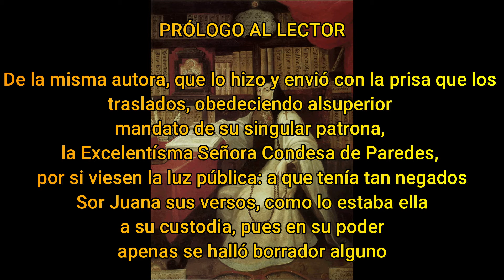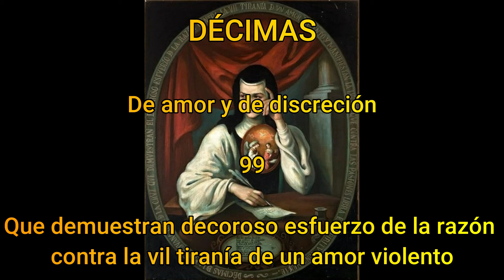El Bonobo de Vitruvio presenta: Poemario. Sor Juana Inés de la Cruz. Poemas I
Juana Inés de Asbaje Ramírez de Santillananota (San Miguel Nepantla, Tepetlixpa; 12 de noviembre de 1648 o 1651-Ciudad de México, 17 de abril de 1695), más conocida como sor Juana Inés de la Cruz o Juana de Asbaje, fue una religiosa jerónima y escritora novohispana, exponente del Siglo de Oro de la literatura en español. También incorporó el náhuatl clásico a su creación poética.

Considerada por muchos como la décima musa, cultivó la lírica, el auto sacramental y el teatro, así como la prosa. Con muy temprana edad aprendió a leer y a escribir. Perteneció a la corte de Antonio Sebastián de Toledo Molina y Salazar, marqués de Mancera y 25.º virrey novohispano. En 1669, por anhelo de conocimiento, ingresó a la vida monástica. Sus más importantes mecenas fueron los virreyes De Mancera, el arzobispo virrey Payo Enríquez de Rivera y los marqueses de la Laguna de Camero Viejo, virreyes también de la Nueva España, quienes publicaron los dos primeros tomos de sus obras en la España peninsular. Gracias a Juan Ignacio María de Castorena Ursúa y Goyeneche, obispo de Yucatán, se conoce la obra que sor Juana tenía inédita cuando fue condenada a destruir sus escritos. Él la publicó en España. Sor Juana murió a causa de una epidemia el 17 de abril de 1695 en el Convento de San Jerónimo.

Sor Juana Inés de la Cruz ocupó, junto con Bernardo de Balbuena, Juan Ruiz de Alarcón y Carlos de Sigüenza y Góngora, un destacado lugar en la literatura novohispana.​ En el campo de la lírica, su trabajo se adscribe a los lineamientos del barroco español en su etapa tardía. La producción lírica de Sor Juana, que supone la mitad de su obra, es un crisol donde convergen la cultura de una Nueva España en apogeo, el culteranismo de Góngora y la obra conceptista de Quevedo y Calderón.

La obra dramática de sor Juana va de lo religioso a lo profano. Sus obras más destacables en este género son Amor es más laberinto, Los empeños de una casa y una serie de autos sacramentales concebidos para representarse en la corte.